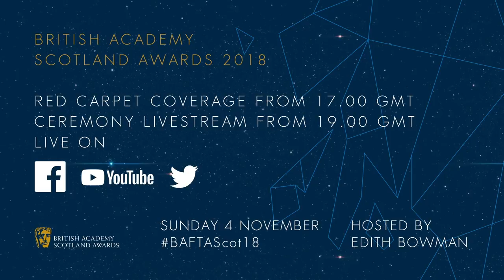British Academy Scotland Awards 2018 | Official Trailer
✨ The countdown to the British Academy Scotland Awards 2018 has begun! ✨ We look forward to celebrating the Scottish screen industries in another glittering ceremony. Take a look back at some of last year’s special moments.